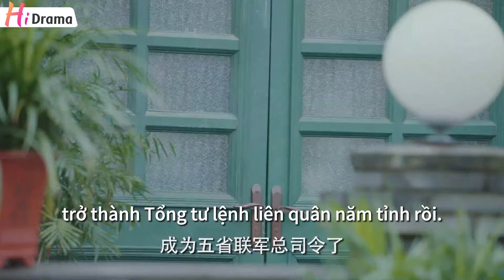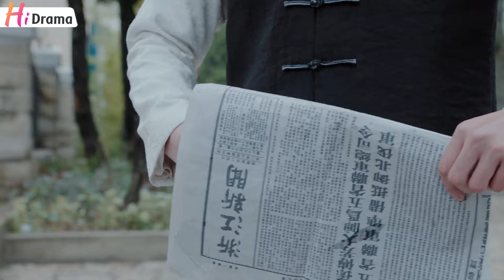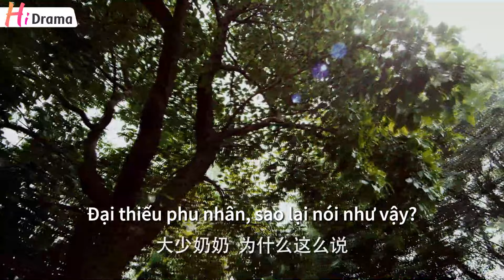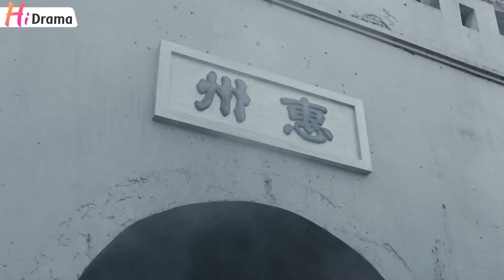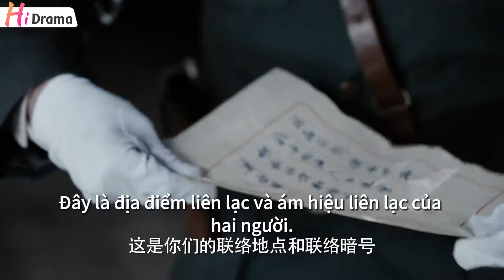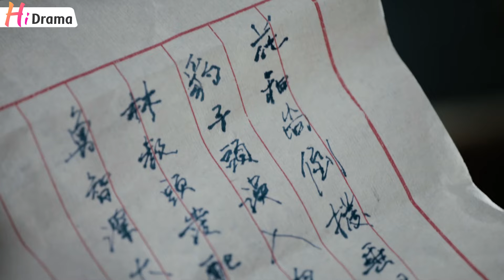【VIETSUB】Lầu Ngoại Lâu l Tập 17 l Phim Kháng Chiến Dân Quốc Hay Nhất